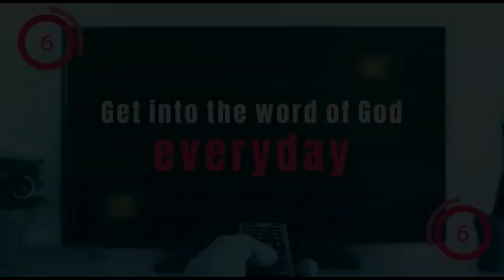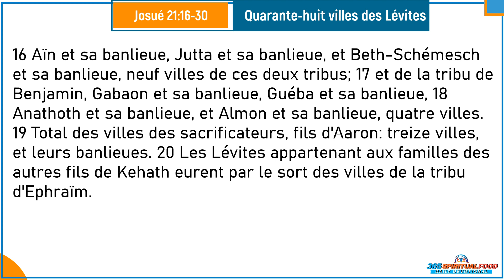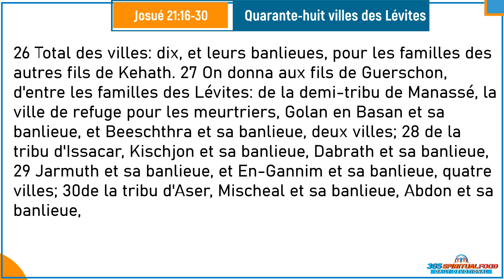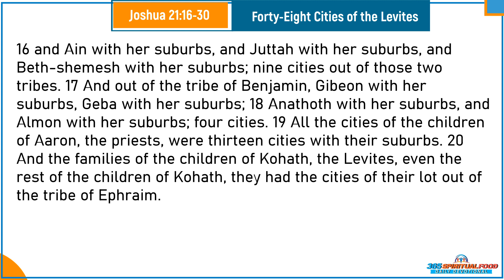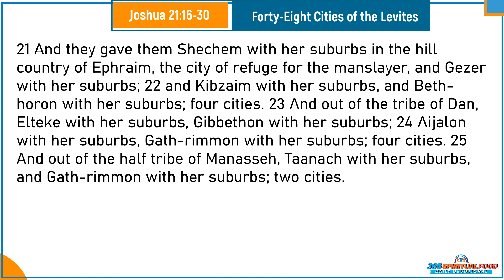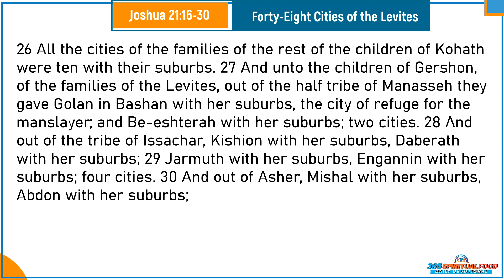Quarante-huit villes des Lévites | Verset du Jour | Octobre 25/2023 | Josué 21:16-30 [Audio]